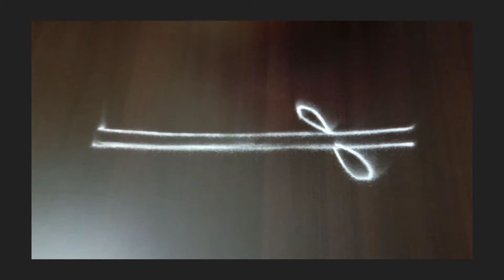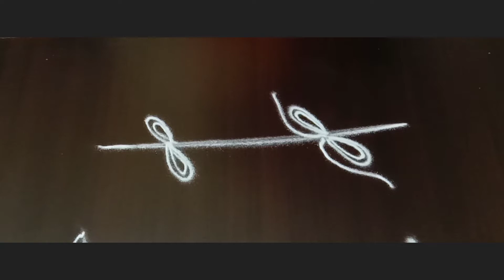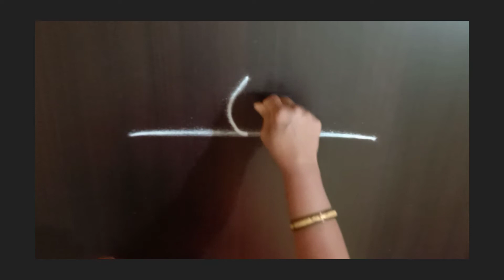|| Simple side borders || Side borders for all festivals || Different types of easy side borders ||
muggu vese pad link 👇
pvc wood sticker